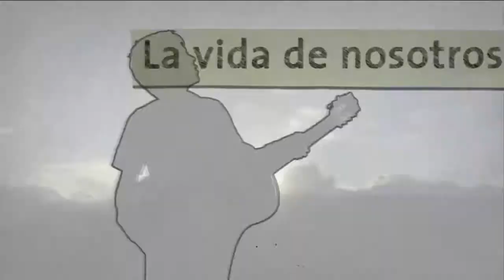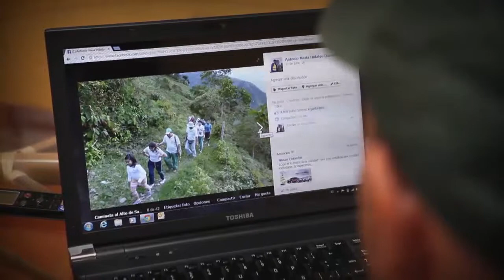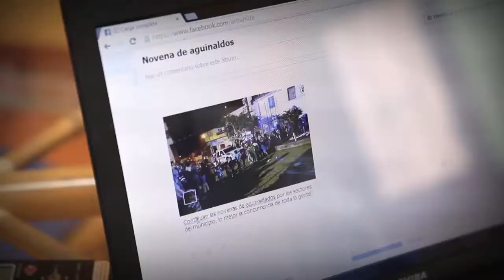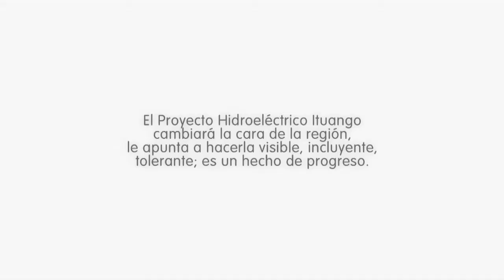Capítulo 34. Antonio María Hidalgo, Club de caminantes CAMINA - Buriticá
La actividad deportiva que Antonio María Hidalgo solía practicar todas las mañanas, al trotar por las empinadas montañas de Buriticá, motivaron a muchos de sus coterráneos para consolidar un grupo de caminantes en el que no solo mejoraría la salud de sus integrantes, sino que además, todos ellos, grandes y chicos, han vuelto a sentirse turistas en su propio territorio, al recobrar la capacidad de asombro por las innumerables riquezas de esta zona antioqueña.  En la actualidad, el club de caminantes CAMINA (caminantes amigos de la naturaleza) tiene más de 30 miembros convencidos cada vez más de que si ellos no reconocen ese territorio que han pisado a diario durante tantos años, nadie más lo va hacer por ellos.